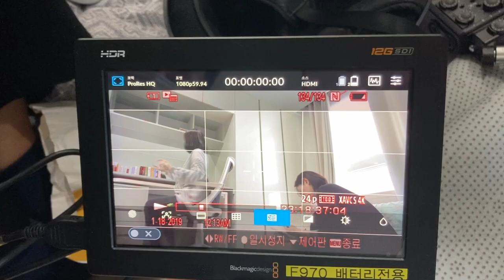그동안 차곡차곡 쌓아온 영상들 모아모아 브이로그 | 일상 | 먹방 | 힐링 VLOG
안녕 여러분~!!
더 빨리 오려 했는데 이제야 온 저를 용서해주세요 흑흑
9월부터 차곡차곡 찍어온 영상들을 모아모아 하나의 영상으로 만들었어요 :)
근데 그런데도 영상 길이가 10분을 안 넘기더라구요? 허허
제가 최근에 정말 영상을 안 찍긴 했네요.
안 찍었다 보단… 못 찍은 게 더 맞는 표현인 것 같아요~
이 영상 속 장면들은 저의 2개월간의 하이라이트라고 볼 수 있겠네요!

✓ 이수역 장블랑제리 빵집
✓ 이수역 정원식당 떡볶이
✓ 영월 신전 떡볶이,  시장 김밥, 꽈배기
✓ 제주도 비치스모크
✓ 반포 한강 공원 라면, 소크라테스 떡볶이(영상엔 없지만 너무 맛있었어요!)

와 이렇게 보니까 저 정말 떡볶이 러버인걸요??ㅋㅋㅋㅋㅋ
알고는 있었지만 새삼 또 느꼈네요ㅋㅋㅋㅋㅋ

여러분 날이 많이 추워졌어요!
감기 조심하시구 건강하세요~ ❤️

—음악—
1. HEMIO - Flower waltz

2. Ujabes - Siamese cat (샴)